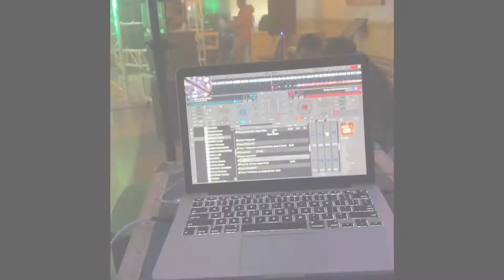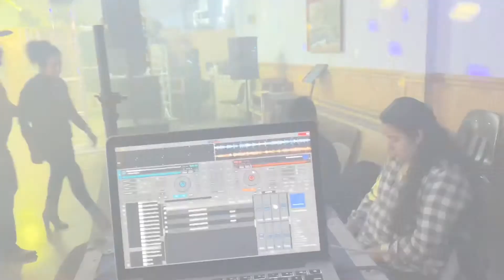Primer Aniversario De Sonido Mexiclan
DjXtreme Y Los Colegas Dándole Ambiente Al Evente De Amigo Choche Mx